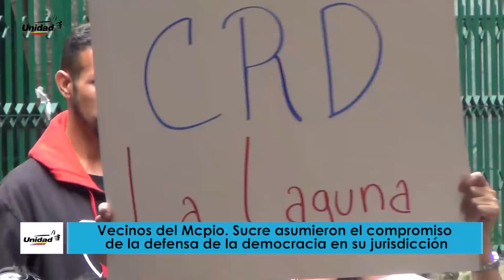Alcalde Ocariz juramentó 400 Comités por el Rescate de la Democracia en el municipio mirandino Sucre